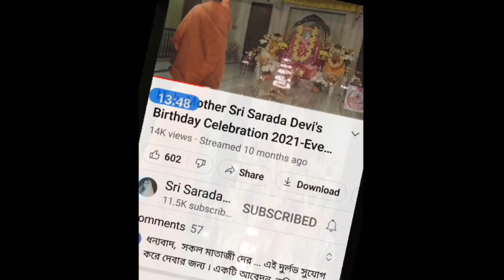A hymn on Ramakrishna by Swami Vivekananda వివేకానంద విరచిత అవతార స్తోత్రం Pravrajika Bhavani prana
Sri Sarada Math and Ramakrishna Sarada Mission, Guntur